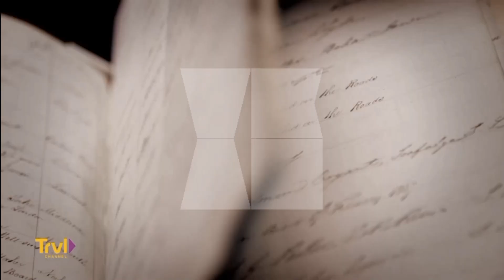Travel Channel Asia - Continuity (October 5, 2024) [Morning]